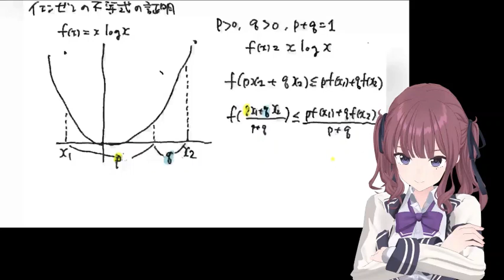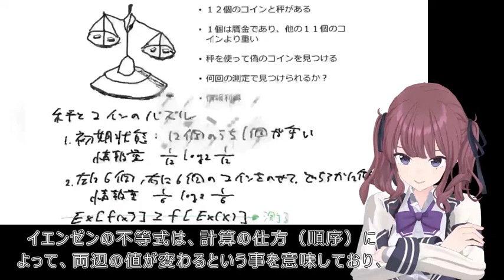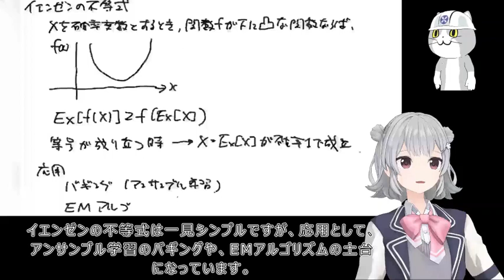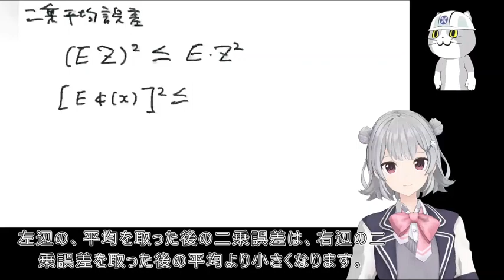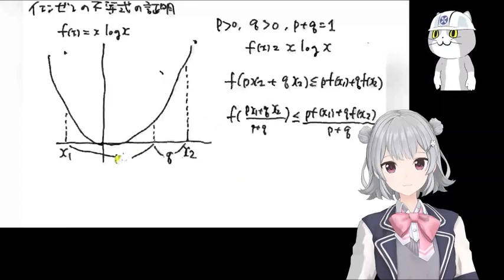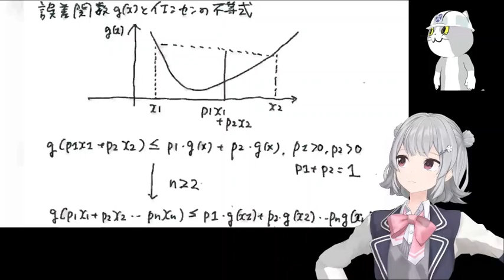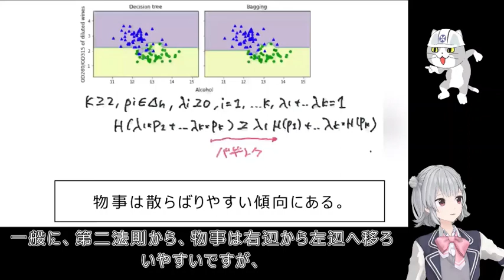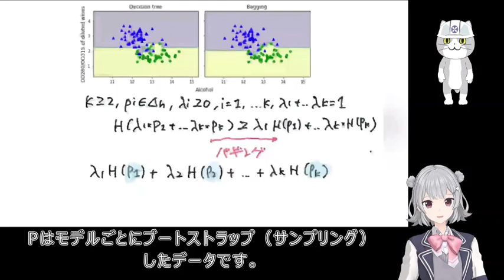解説73 イエンゼンの不等式（算術平均と幾何平均、バギング、関数の凸性、熱力学的な証明）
（夏色花梨）
イエンゼンの不等式の概要
秤とコインのパズルの話

（小春六花）
イエンゼンの不等式
算術平均と幾何平均
アンサンブル学習 - バギング１
平均二乗誤差
イエンゼンの不等式の証明（内分）
アンサンブル学習 - バギング２
関数の凸性
イエンゼンの不等式の証明（熱力学）
EMアルゴリズム
アンサンブル学習 - バギング３（実装）

Character: 夏色花梨／小春六花／仕事猫